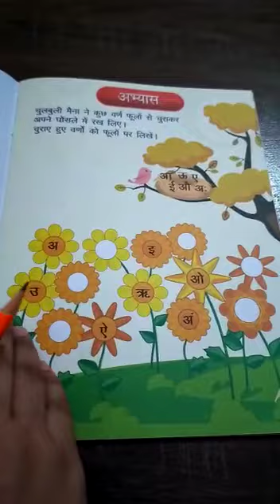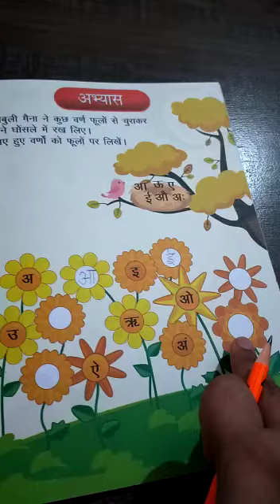30/7/20 LkG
hindi